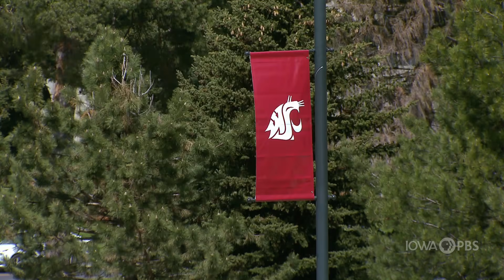Fungal Extracts Help Honeybees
USDA lists honey bees as a critical link in U.S. agricultural production. According to their calculation, the billions of workers that take flight everyday add an estimated $15 billion to the value of U.S. agriculture.

Their work day is not an easy one. Among the many obstacles these tiny pollinators have faced is colony collapse disorder. A great deal of brain power has been devoted to fighting the causes of CCD. Those attacking the problem have come up with some new weapons.

Josh Buettner has more in our Cover Story.